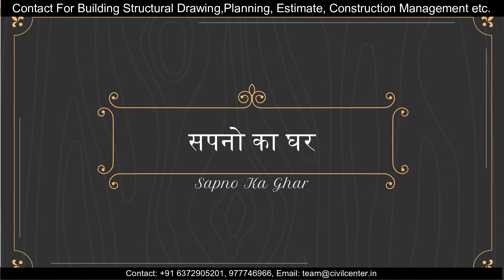1200 sqft West Facing House Plan || Ghar ka Naksha ||Plan as per Vaastu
An Architectural Plan of a Building represents the Components of the Building Like the Arrangement and Placement of Different Rooms according to the requirements of the client for whom the Building is to be Made. A Building Consultant (Architect or Civil Engineer) guides the client for getting the best possible plan according to requirements in his/her plot area.

In this video, we have presented a 1200 sqft West Facing House Plan.

If you have any requirement of Building Consultancy Services like Architectural Plan, Structural Drawings etc., register using the link given below